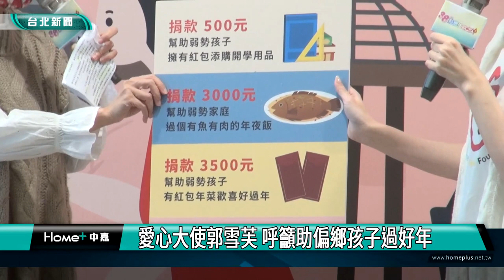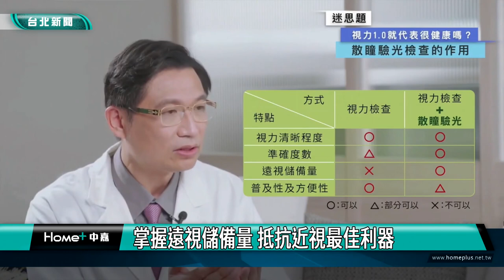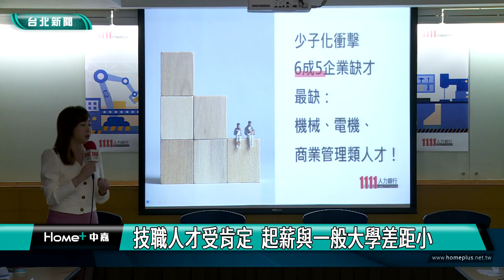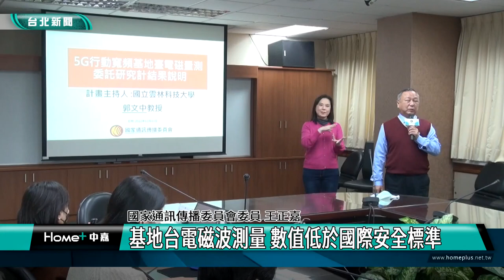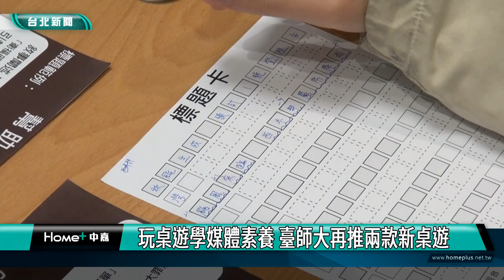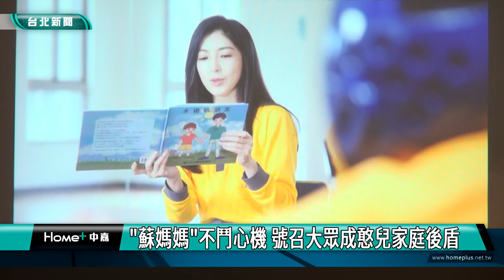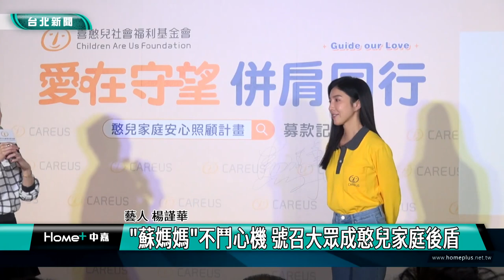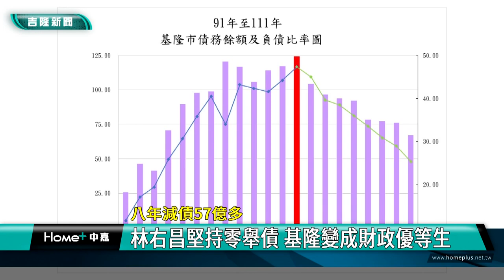中嘉台北新聞-20221221